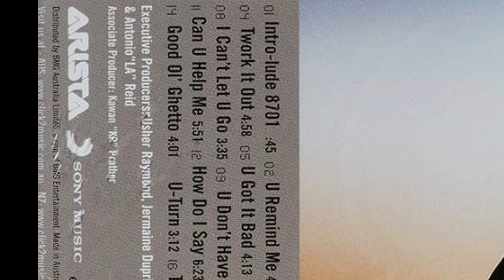You made it out but go back to the ghetto for sex - Black Effect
Usher told on himself in the ding Good ol Ghetto on his 8701 album. Just like alot of us who leave the hood (women as well), find themselves dating the same type of people.